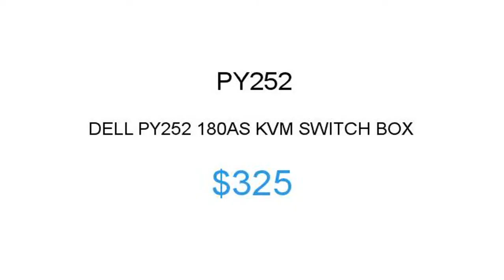Dell PY252 $325 Price Reduction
1.855.CORE4
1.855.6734